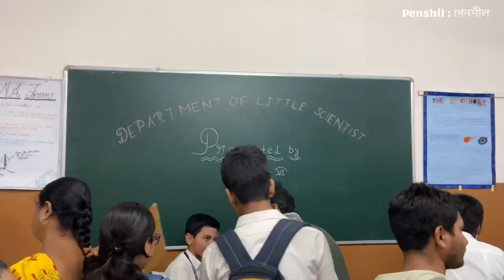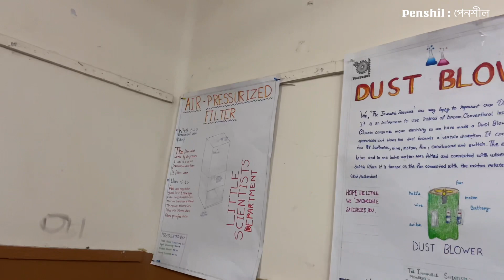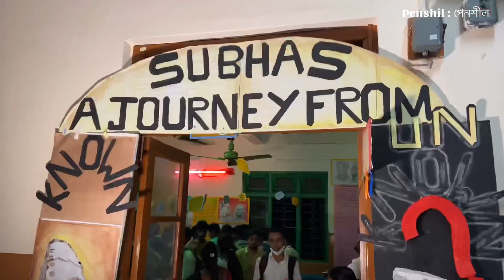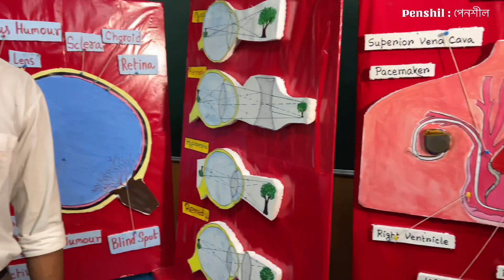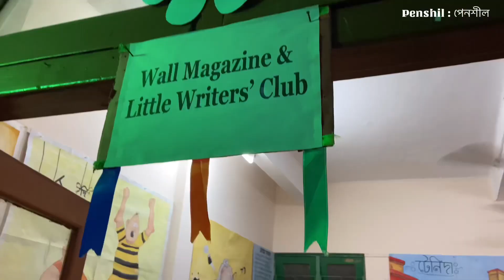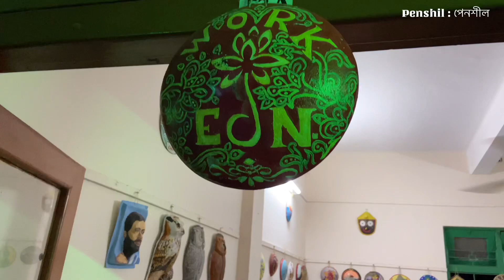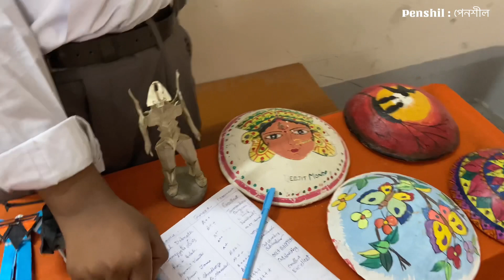Exhibition 2022 in RKM Vidyalaya, Narendrapur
Exhibition 2022 held in Ramakrishna Mission Vidyalaya Narendrapur